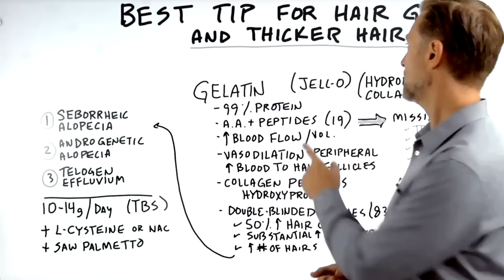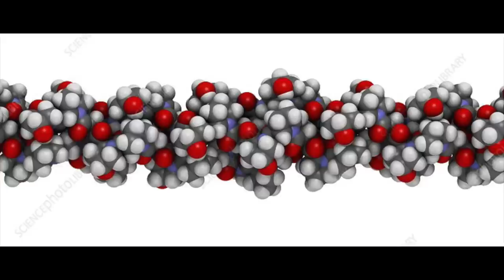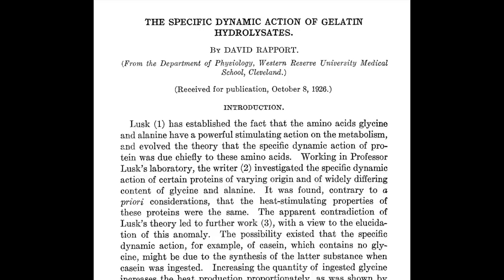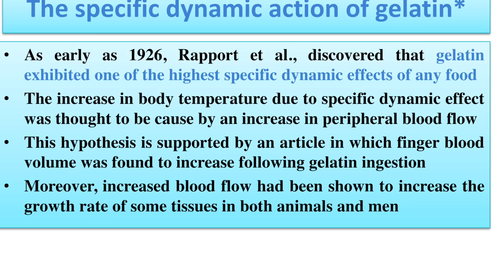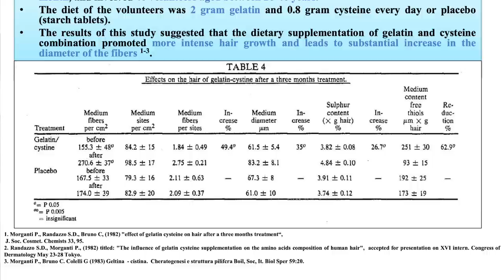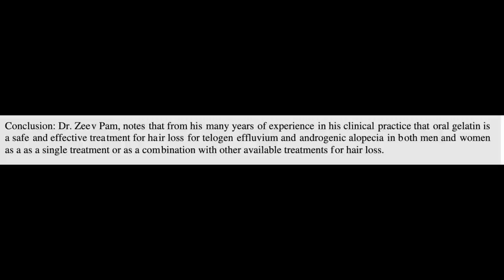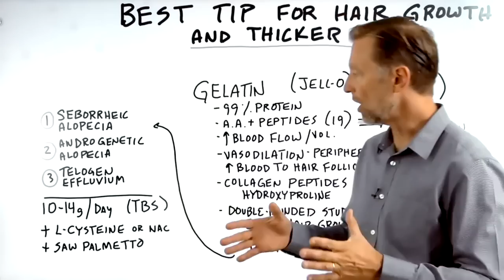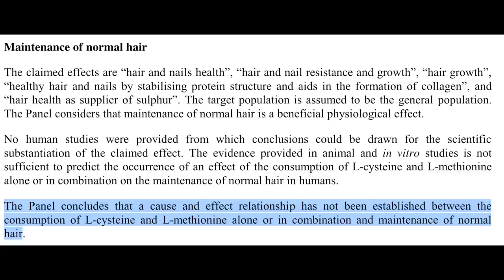"Doctor" Eric Berg. Worst of the hair loss industry.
References:
1. Glycosides of hydroxyproline: Some recent, unusual discoveries | Glycobiology | Oxford Academic. Accessed August 13, 2022.
2. Rapport D. THE SPECIFIC DYNAMIC ACTION OF GELATIN HYDROLYSATES. Journal of Biological Chemistry. 1926;71(1):75-86. doi:10.1016/S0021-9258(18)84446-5
3. Rosenberg S. Further Studies in the Use of Gelatin in the Treatment of Brittle Nails. Arch Dermatol. 1957;76(3):330. doi:10.1001/archderm.1957.01550210054006
4. Petri H, Pierchalla P, Tronnier H. [The efficacy of drug therapy in structural lesions of the hair and in diffuse effluvium--comparative double blind study]. Schweiz Rundsch Med Prax. 1990;79(47):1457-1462.
5. Iwai K, Hasegawa T, Taguchi Y, et al. Identification of Food-Derived Collagen Peptides in Human Blood after Oral Ingestion of Gelatin Hydrolysates. J Agric Food Chem. 2005;53(16):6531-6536. doi:10.1021/jf050206p
6. Scientific Opinion on the substantiation of health claims related to L-cysteine and L-methionine alone or in combination and maintenance of normal hair (ID 597, 4224, 4297, 4685, 4686), maintenance of normal nails (ID 597, 4224, 4685), maintenance of normal skin (ID 665, 666, 1916), contribution to normal collagen formation (ID 4685) and contribution to normal glutathione formation (ID 1745) pursuant to Article 13(1) of Regulation (EC) No 1924/2006. EFSA Journal. 2010;(2010; 8(10):1795). doi:10.2903/j.efsa.2010.1795
8. Clemente Plaza N, Reig García-Galbis M, Martínez-Espinosa RM. Effects of the Usage of l-Cysteine (l-Cys) on Human Health. Molecules. 2018;23(3):575. doi:10.3390/molecules23030575
9. Rustad AM, Nickles MA, McKenney JE, Bilimoria SN, Lio PA. Myths and media in oral collagen supplementation for the skin, nails, and hair: A review. J Cosmet Dermatol. 2022;21(2):438-443. doi:10.1111/jocd.14567